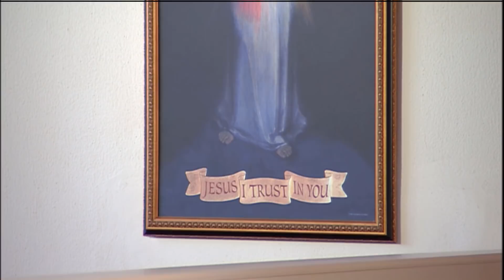Daily Readings and Homily - 2020-08-04 - Fr. Leonard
St. John Mary Vianney, Priest (Memorial)